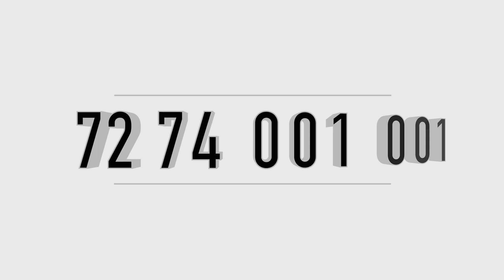2 Bhk Semi Furnished Flat Sale In Edappally Ponekkara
"Welcome to Jus Medias  Flat Sale  - Your Ultimate Destination for Flat Sales 🏠"

Flat Sale In  Ernakulam
Edappally
Ponekkara
Total Floor   : 3
Floor No  :  1
1200 Sqft
2 Bhk
Semi Furnished Flat
3 Km From Edappally
4 Km From Amrutha Hospital
Asking Price 48 Lakh Negotiable
For More Details Call Or WhatsApp